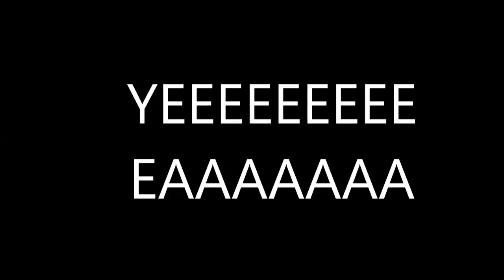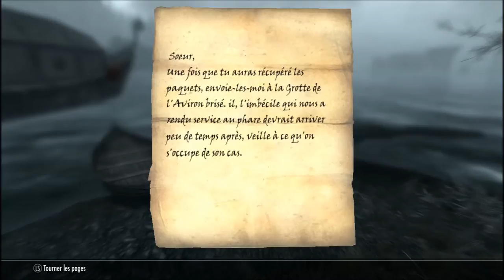Skyrim | La quête de Jaree-Ra [HD/FR]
Salut ! Nouvelle vidéo détente sur Skyrim par Yaokyl.
Pauwin postera une vidéo vendredi 24 et lundi 27.
Éditée par Yaokyl